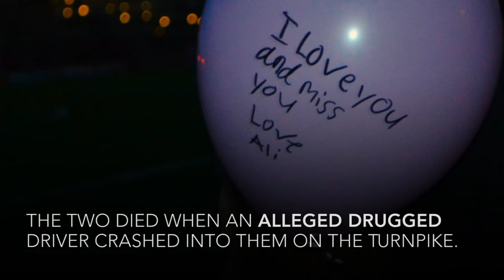Bayonne pays tribute to father and daughter killed in Turnpike crash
Balloons were released at candlelight vigil in memory of Tim and Bridget O'Donnell.